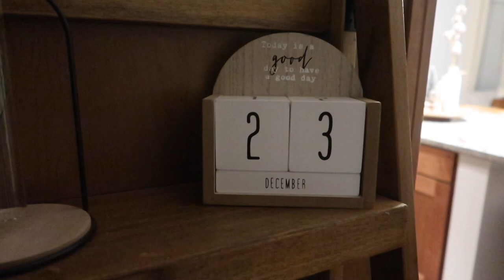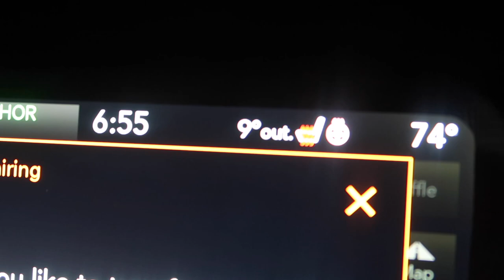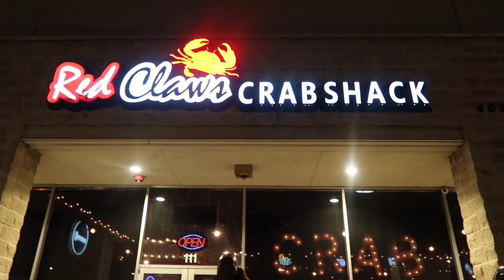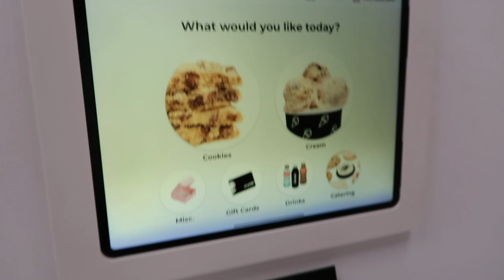Vlogmas Day 23 | Creating Healthier Habits For 2023, Weekly Crumbl Cookies, Doctor Visit Scare 🤯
Hey Girl!
Welcome back to another video. This video will consist of seafood date night with the family trying crumbs cookies + More

Info
Age: 28
Location: Dallas, Tx
Editing: iMovie
Camera: Canon G7X Mark II

⭕Hashtag

         ˜”*°• ˜”*°•It's Cort•°*”˜ •°*”˜